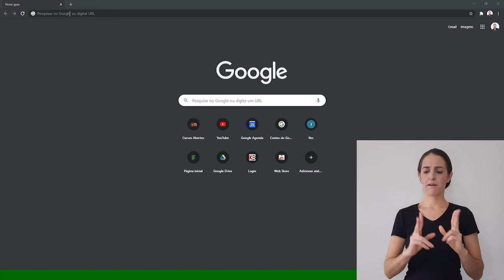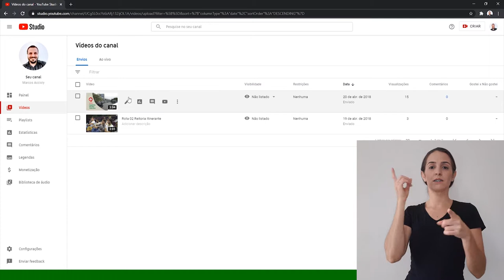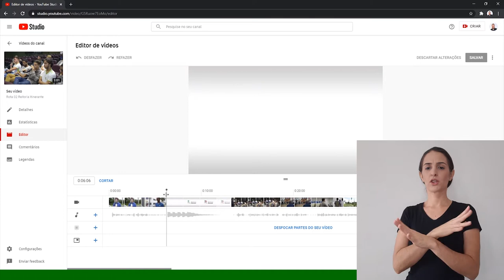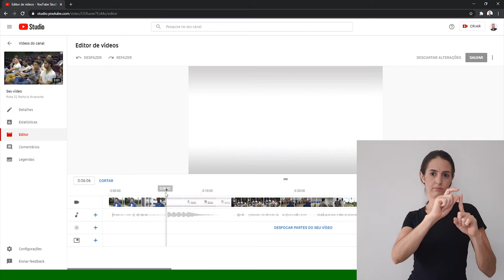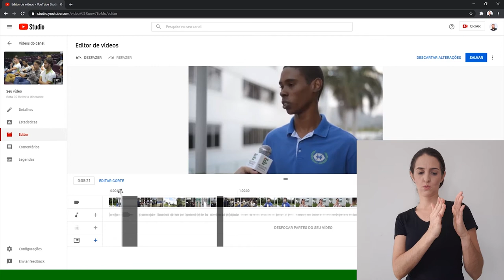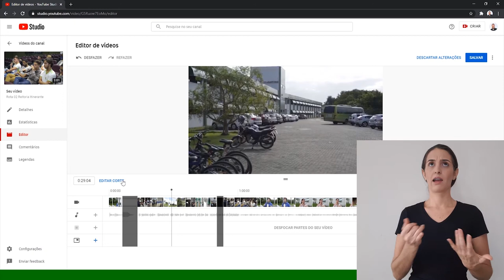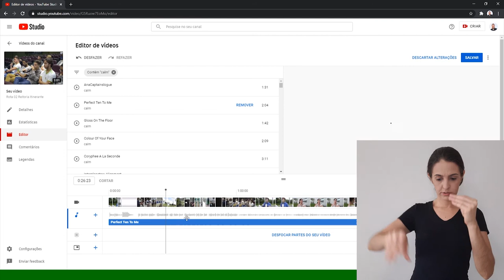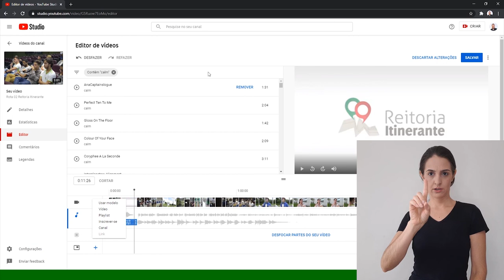Tutorial: Editor de Vídeos do Youtube [Libras]